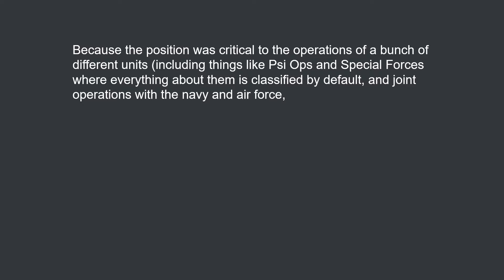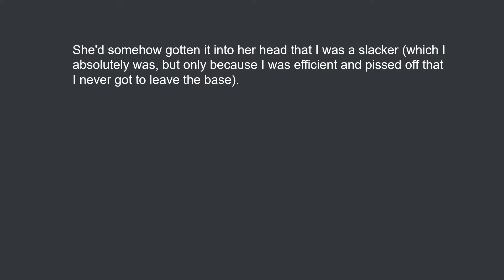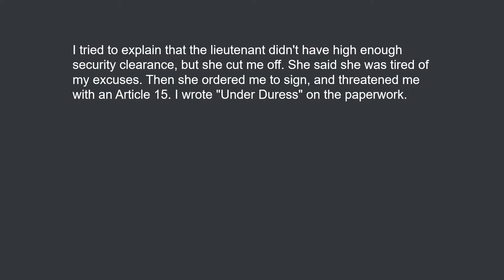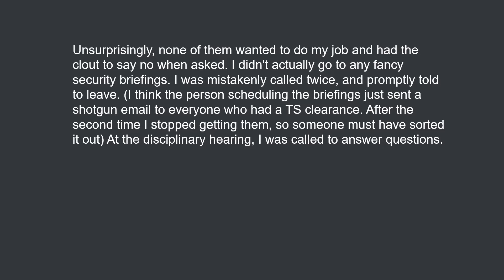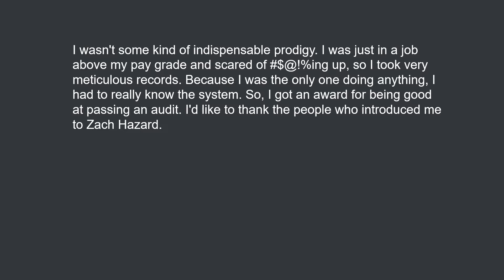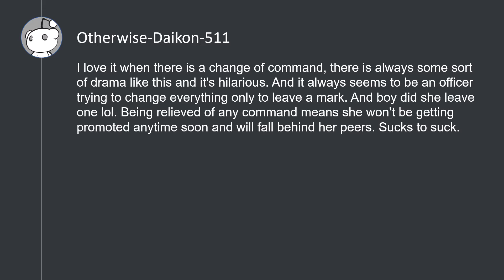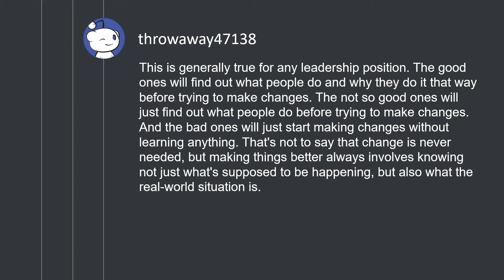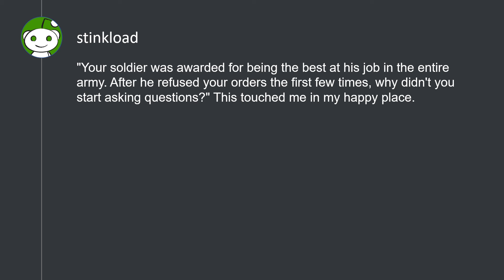New Army Captain tries to end her career (r/MaliciousCompliance)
The following URLs were referenced:
New Army Captain tries to end her career